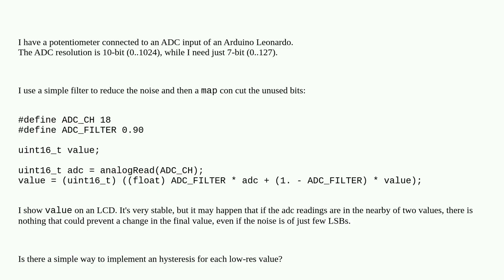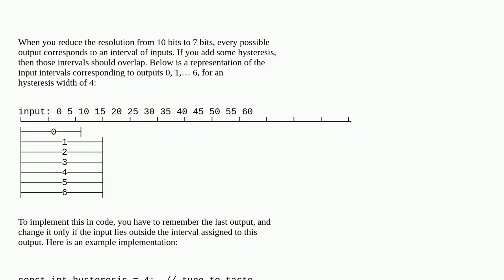Avoid 1-LSB noise on ADC readings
A special thanks goes out to the community

  filter potentiometer adc